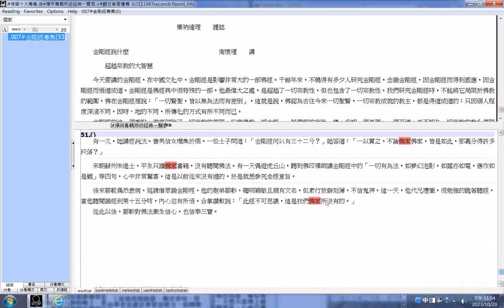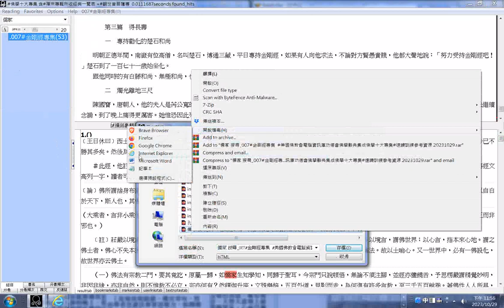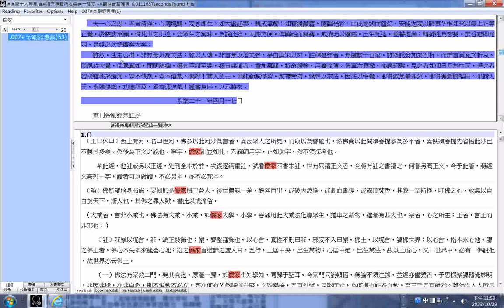儒家 搜尋 (結果內容含明成祖永樂大帝#金剛經百家集註大成 御製金剛般若波羅蜜經集註序)_007#金剛經專集#美國佛教會電腦資訊庫功德會佛學辭典集成佛學十大專集#速讀訓練參考資源20231029